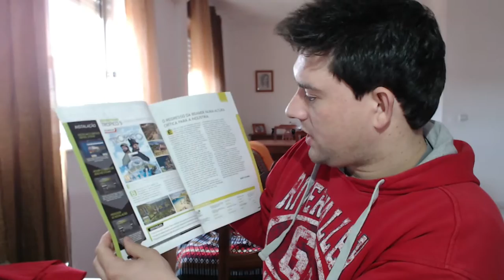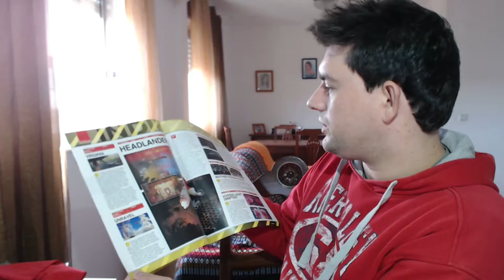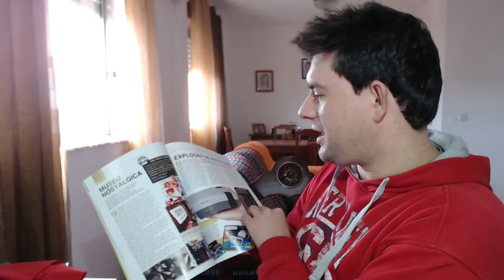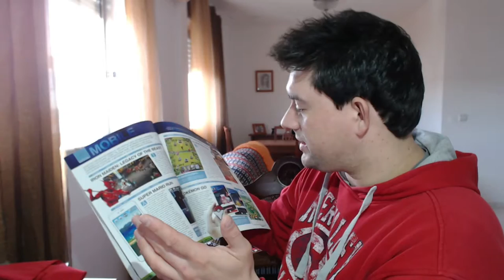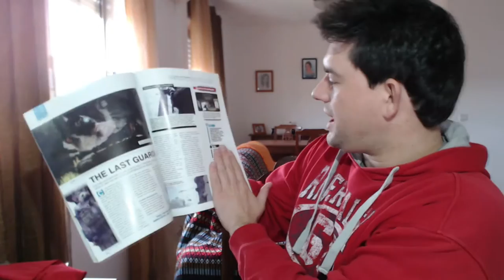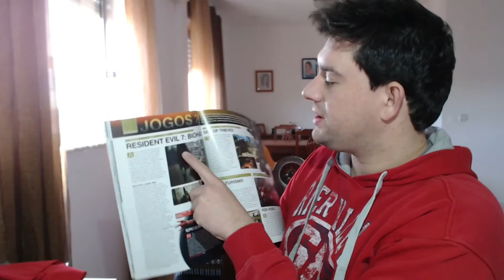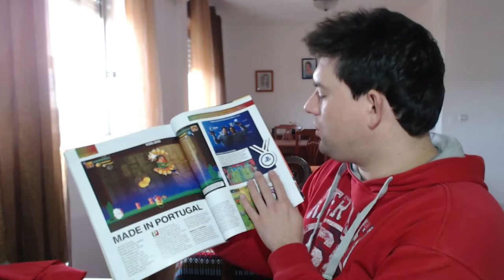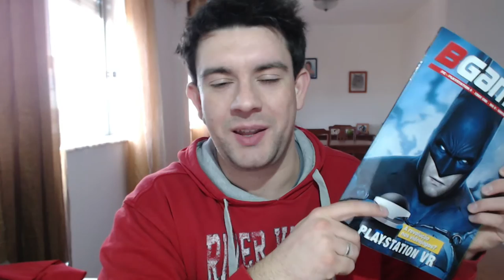NETVLOG #5 || REVISTA BGAMER DE VOLTA!